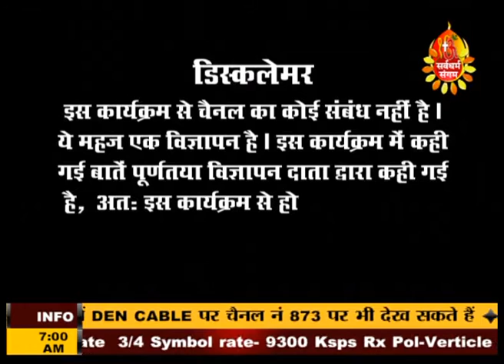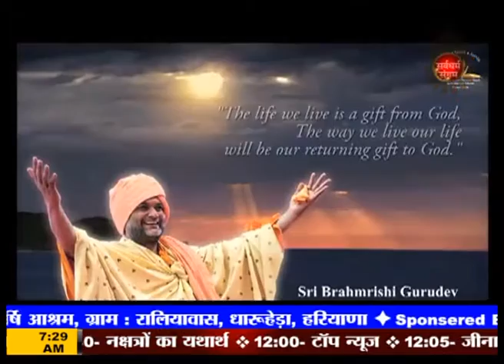Shri Brahmrishi Gurudev (Guruvanand ji) Parwachan Ep 22 By ASPAM Foundation.....Atul Singhal